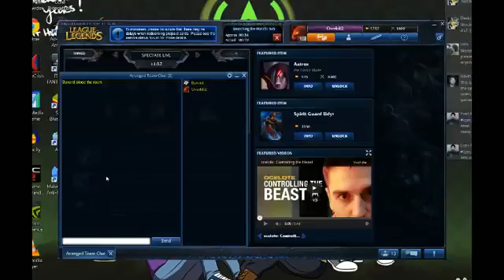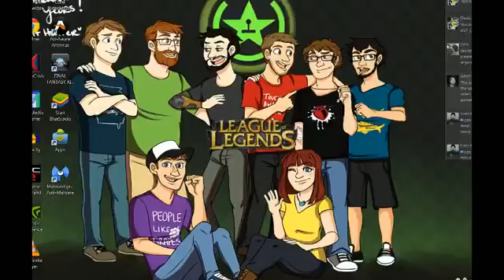league of legends stream - 7 / 10